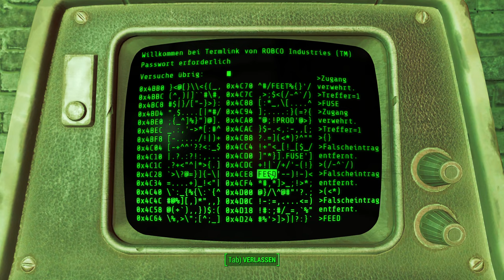FALLOUT 4 [2K] #101 - Es leben die Print-Medien ► Let's Play Fallout 4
● Fallout 4 #101 : Es leben die Print-Medien

Fallout 4